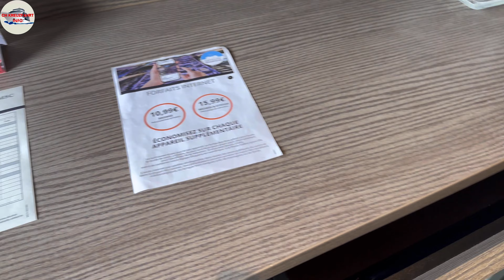MSC Seaview - Fantastica Balkonkabine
Die Sonne an einem der vielen Pools an Bord auskosten, sich genüsslich satt essen an feinen Köstlichkeiten aus aller Welt oder fabelhaftem Unterhaltungsprogramm im Theater und Atrium folgen – die MSC Seaview trifft jeden Geschmack. Sie ist baugleich zu ihrer Schwester MSC Seaside und macht es aufgrund der grossen Aussendeckfläche zu einem leichten, Wärme und Sonne im Freien zu geniessen.

Italienisches Flair

Auf 323 m Länge finden bis zu 5.179 Passagiere Platz. In den Kabinen erwartet Sie ein Strandhaus-Feeling, sie sind hell, natürlich und elegant eingerichtet. Die Balkonkabinen verfügen zudem über einen angelegten Kunstrasen, die Luxussuiten über einen privaten Whirlpool. Eine Besonderheit der Seaside Klasse sind die Familien- und Familien Plus Kabinen, welche sich miteinander verbinden lassen und demnach genügend Raum für bis zu 10 Personen bieten.

Alle Kabinen sind ausgestattet mit einem Bad mit Dusche, interaktivem TV, Telefon, Klimaanlage, Safe, und versprühen einen absoluten Wohlfühlfaktor. Ein unvergleichliches Kreuzfahrterlebnis bieten die Yacht Club Suiten, denn in den extravaganten Suiten steht Ihnen allzeit engagierter Concierge zur Seite und Sie haben Zugang zum The One Sun Deck und zur luxuriösen Top Sail Lounge. Die Yacht Club Suiten sind der Inbegriff von Eleganz und absoluter Privatsphäre bei exklusiven Auswahlmöglichkeiten.
Interaktiver Wasserpark, Glaspromenade und Kulinarik der Welt

Nicht nur die Familienkabinen machen die MSC Seaview zu einem familienfreundlichen Schiff, sondern auch das Unterhaltungsangebot. Es finden sich Aktivitätsmöglichkeiten für jeden Passagier. Auf den 13 Decks des innovativen Kreuzers befinden sich verschiedene Pools, Whirlpools und sogar ein interaktiver Aquapark, der sich über 2 Decks zieht und fünf verschiedene Attraktionen beinhaltet. Die kleinen Passagiere freuen sich zudem über einen einzigartigen Erlebnispark, der Abenteuerspielplatz und Kinderpool zugleich ist. Wer sich lieber bei einem kleinen Rundgang die Beine vertreten möchte, der bekommt entlang der bemerkenswerten 360° Promenade aus Glas eine faszinierende Sicht auf die vorbeiziehende Umgebung.

Allgemein spielt sich das Leben an Bord viel an frischer Meerluft ab: vielzählige Bars und Restaurants bieten unter freiem Himmel besondere Genüsse aus aller Welt an. Besonders hervorzuheben sind hier das Steakhouse, Fisch Restaurant, Teppanyaki, und das Fusion. Für das Abendprogramm sorgen spannende Vorstellungen und Live-Musik in Atrium und Theater, der Bowlingbereich, sowie die Garage Disko auf Deck 7. Auch im Casino kann man gerne sein Glück versuchen. Ganz und gar zur Ruhe kommen kann man hingegen im Spa Bereich im Bug des Schiffes. Neben der Benutzung verschiedener Saunen und Dampfbäder, kann man bei einer Massage oder Thalassotherapie für einen Moment in vollste Entspannung versinken. Auch gibt es die Möglichkeit, Yogakurse zu besuchen oder sich im Fitnessstudio mit Aussenbereich zu verausgaben.